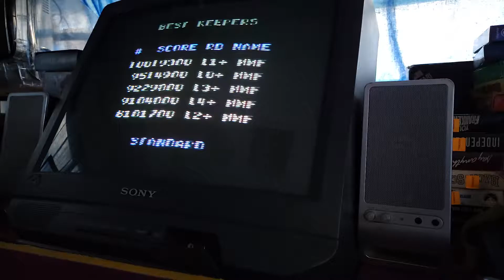Switched to a 20 inch Trinitron kv-20m42 (crt gaming)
Trying out another set today.
connected rf
Atari 7800